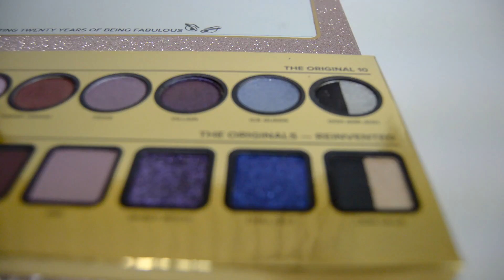Happy birthday! TooFaced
Birthday Collection pallete